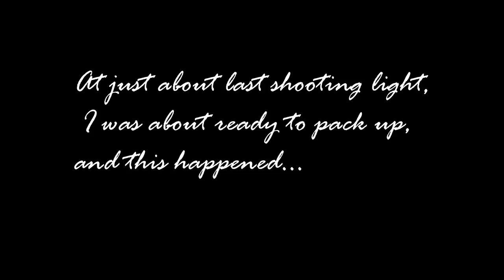TradLife Films 2017... "Acorns Again"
This first hunt of 2017 marked the start of my 40th bow season. And, you'll see as the videos are released. it was pretty special!

For this hunt I once again used my trusty #60 Jack Kempf 56" Kwyk Styk recurve, carbon arrows, a Big Jim 300grain 3 blade broadhead, and a Selway quiver.